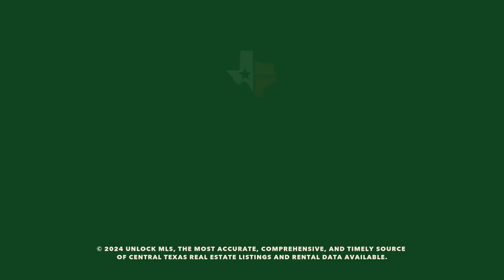Unlock MLS Market Statistics | May 2024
At 4.9 months and a 37.7% YoY increase in active listings, the Austin-Round Rock-Georgetown MSA has the highest level of inventory in 13 years. Though it may seem like a buyer's market, there is no clear advantage toward buyers or sellers. With a less than straightforward market, now is the best time for consumers to work with a REALTOR®. Learn more and see more statistics in our May 2024 Central Texas Housing Market Report at